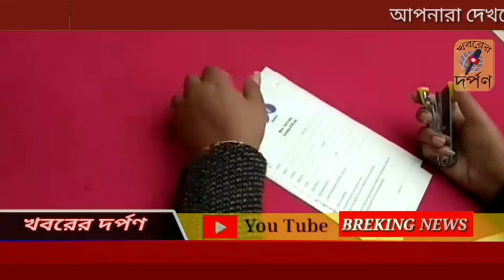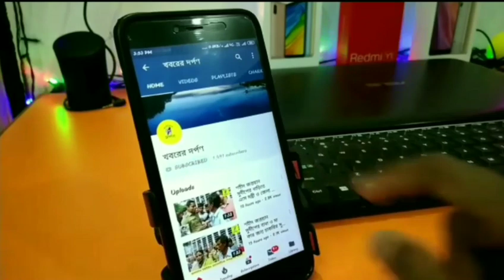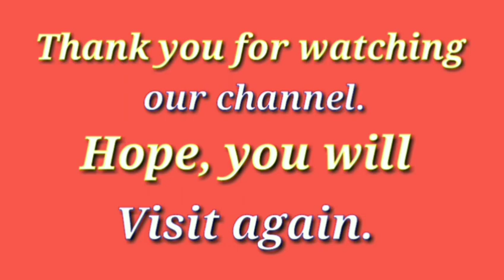পলাশীপাড়ায় দিদি নং-1এর অডিশনের মহিলাদের উপচেপড়া ভিড় চলুন দেখি ভিডিও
পলাশীপাড়ায় অভিযাত্রী ক্লাবে দিদি নং-1এর অডিশনের মহিলাদের উপচেপড়া ভিড় চলুন দেখি ভিডিও